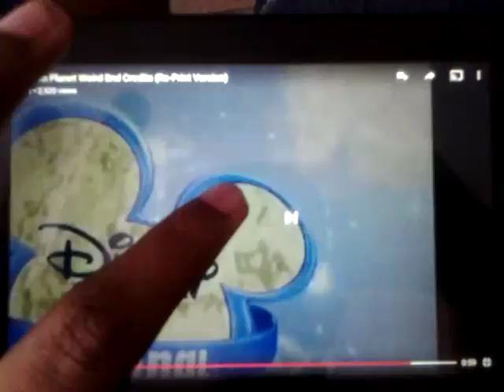Disney Channel Originals Logo 2002-2011 with 2011 Disney Junior Originals Music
Disney Channel Original Movie Logo with 2011 Disney Junior Originals Music